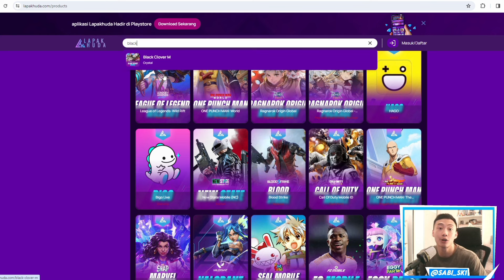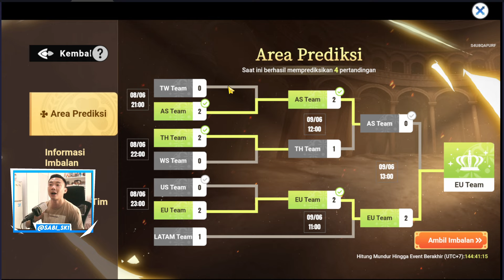TIM INDO KEREN!! KALAH Karena DC Bukan MENANG Karena ANAK GARENA! Black Clover Mobile